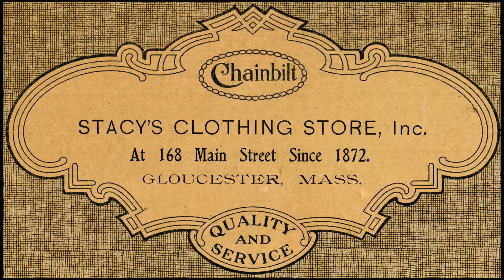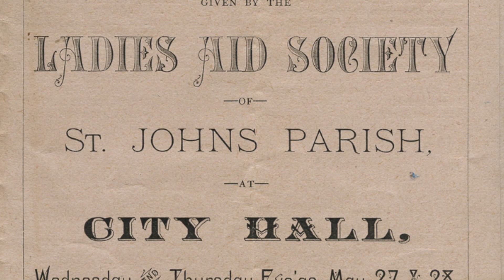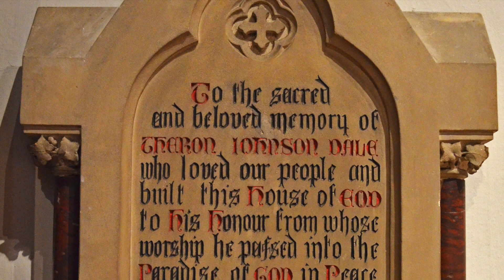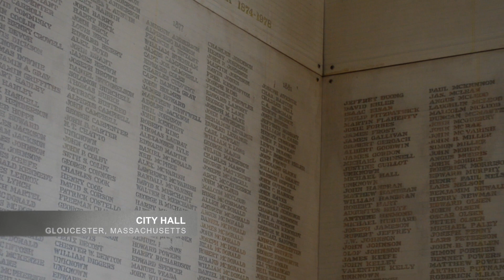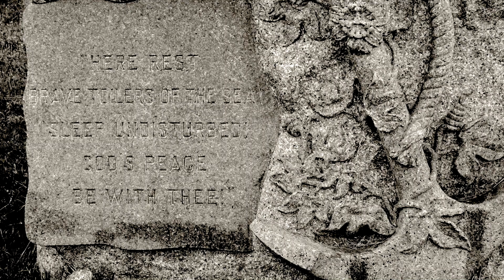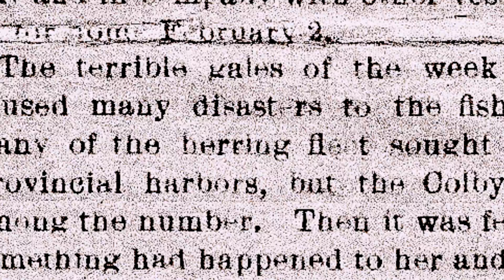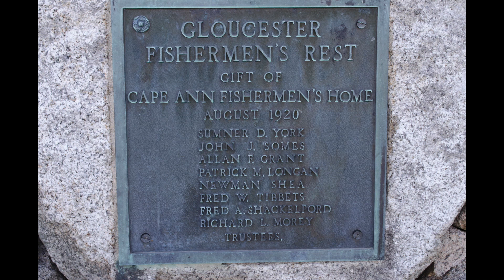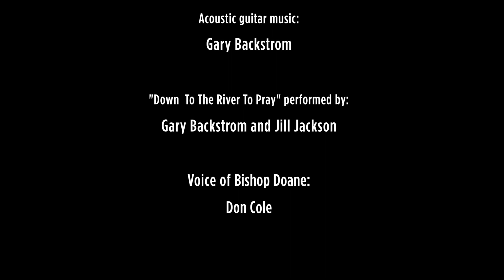Part 2: The History of St. John's Episcopal Church, Gloucester, MA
This segment takes the history of the parish from 1864 to 1908, a period where Gloucester had a booming fish industry. Oceanside tourism for the wealthy transformed Gloucester into a popular summer location by the end of the century. This wealth allowed St. John's to finally thrive financially which resulted in the Thompson Room addition and the acquisition of the exquisite Ralph Adams Cram rerados.